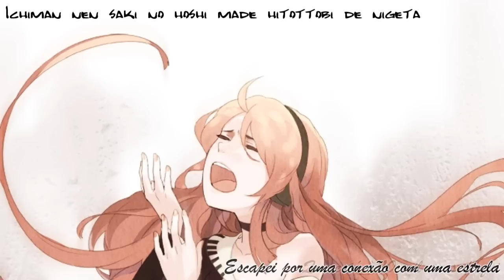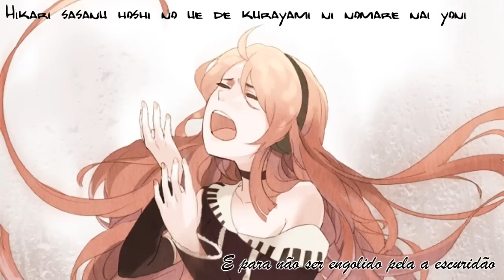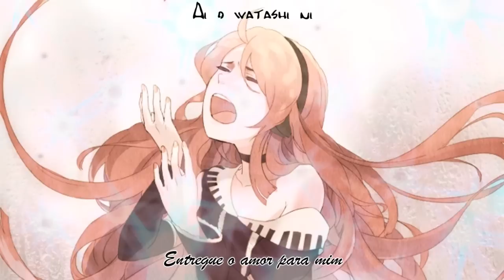[UTAU] Namine Ritsu (Kire) - Starduster [Subs Romaji/Português +MP3]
Read Here!!! // Leiam!!!

UTAU NÃO É TÃO ALIENIGENA QUANTO EU PENSAVA. [2]
Ritsu Kire + Starduster = JC em prantos infinitos (Sabe que te amo né?)
AGORA SIM, sei converter uma UST em CV pra VCV decentemente graças ao lindo e fofo do @SammyIzConfuz
Gosto da musica, acho que Ritsu deu um pouco mais de emoção à ela. Foi um projeto bem interessante pra treinar o UTAU :3
Agora preciso aprender como aplicar pitchbends e tremolos

Credits on the video!!!